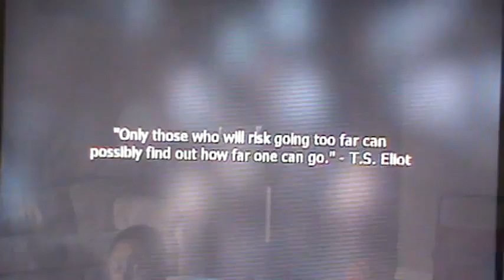Dust To Dust With Commentary.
Me doing missions.